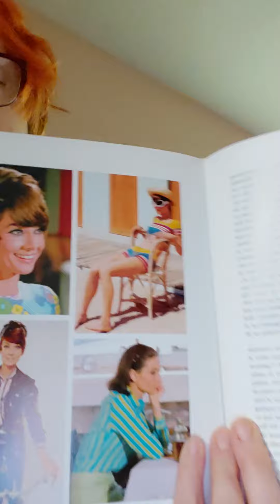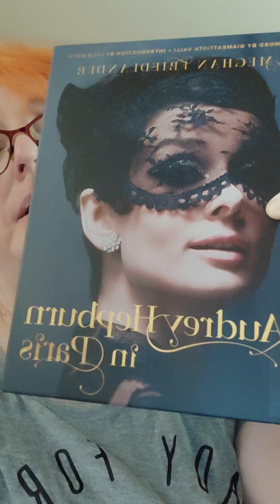Book Review - Audrey Hepburn in Paris by Meghan Friedlander